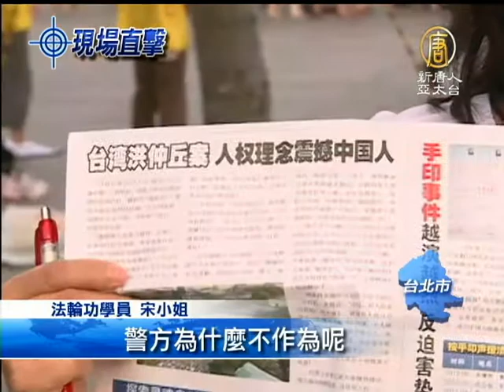【中共黑道_台灣新聞】中共暴力輸出？上海女台北騷擾法輪功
【中共黑道_台灣新聞】中共暴力輸出？上海女台北騷擾法輪功 (NTDAPTV) 同心會成員近來騷擾法輪功，破壞台灣民主人權的行徑引發外界批評，今天(禮拜三)台北101大樓現場因為飄小雨，加上有多位人權專家關注抨擊，同心會成員今天沒有現身，不過，法輪功學員指出，這些騷擾人士常來往兩岸，背景可疑，來看現場情況。【新唐人亞太台2013年8月28日訊】

記者：「記者位於101大樓旁的公共開放空間，近兩三個月以來，一個名為愛國同心會的團體多次出現在這裡騷擾路人和法輪功學員，雖然目前沒有動靜，但受訪學員談起之前情況，記憶猶新，來看稍早訪問。」

法輪功學員 張先生：「謾罵，尤其那個女的喔， 她自己說她是上海人，罵以外還把法輪功創始人的照片放在地上踩，上一次警察來處理事情以後 ，他們還開的，他們那部車子 圍繞的警察局那邊轉。」

記者：「這些騷擾人士多與大陸密切往來，法輪功學員呼籲，台灣警方應該依法保護台灣的民主人權。」

法輪功學員 宋小姐：「那我們也不希望，再像香港這個樣子，警方為什麼不作為呢， 為什麼只看著他就這麼作為 ，是吧， 又罵人，又打人的，你說這是像民主的社會嗎。」